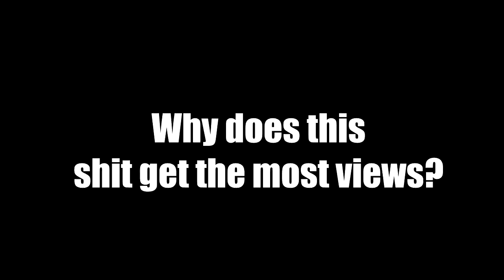Berserk||Guts clangs at EXTREME speeds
another Anniversary video cause I am unoriginal